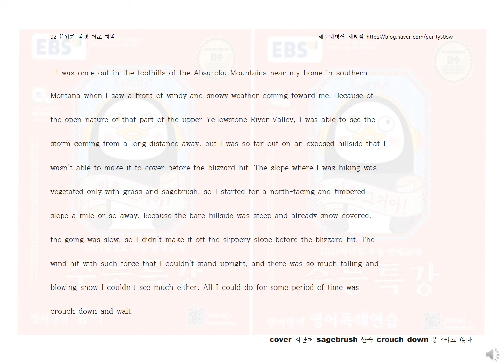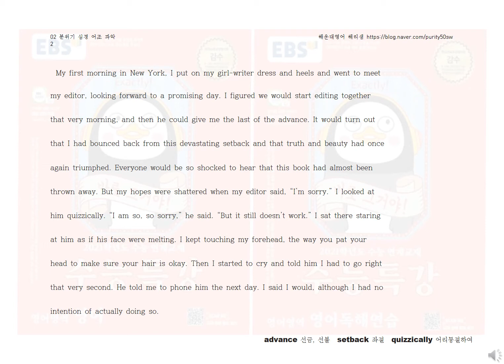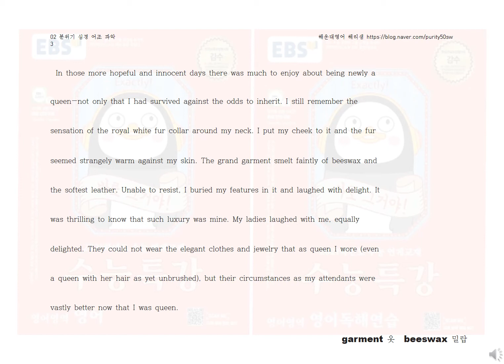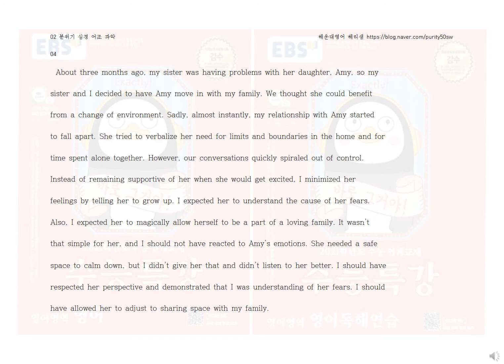02강 분위기 심경 어조 파악 ebs 수능특강 영어 지문 듣기#영어복습용 으로 그냥 틀어놓으세요#무의식영어 학습법#독해와듣기 를 한번에 공부하는 방법#수능영어하루10분투자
외국어는 많이 들어야해요.
단어암기, 지문해석,  구문 문법분석까지 완료되었다면
반복해서 듣기도 해보세요.
따로 듣기 문제집을 풀 수고를 할 필요는 없겠죠.
독해와 듣기를 한번에 공부하는 방법!!!

노트 필기용 지문 텍스트 파일 다운로드는 블로그로 오세요.
문법 질문은 블로그 톡톡으로 주세요.

**ebs자료 교육목적 업로드는 괜찮다고 알고 있었는데, 혹시 문제가 된다면 바로 삭제하겠습니다.^^